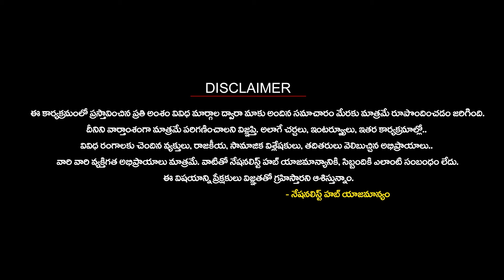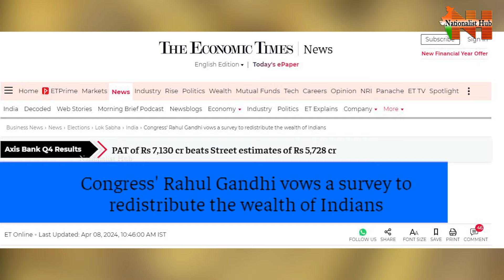Special Interview With Kishore Poreddy About Rahul Gandhi's Wealth Redistribution | Nationalist Hub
Our Company account details :
IFSC Code: HDFC0008045